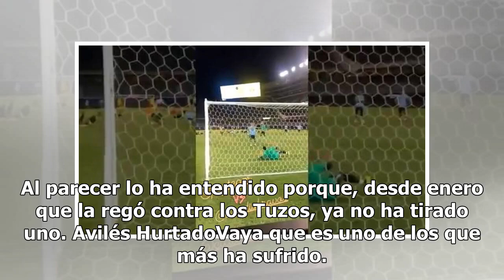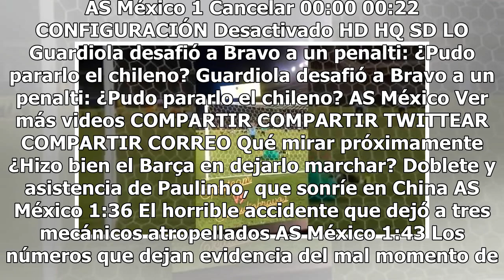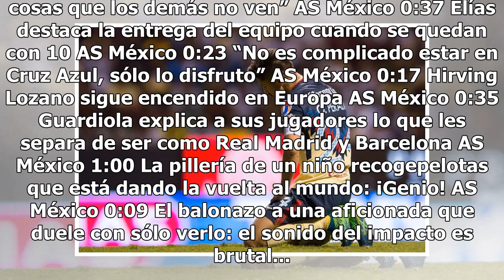Jugadores de la Liga MX que no deben cobrar penales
En el futbol siempre que se marca un penal es motivo de celebración porque no hay oportunidad más clara para anotar un gol, pero para algunos se ha convertido en una pesadilla. Acá están esos muchachos que deberían dejar que alguien más los cobre. Oribe PeraltaEs un gran jugador, pero su coco es tir...